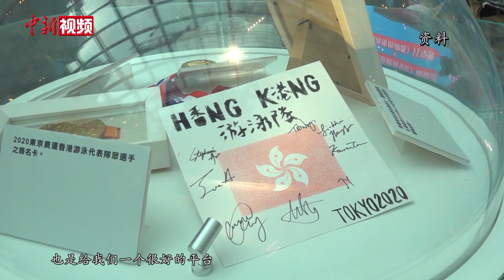【杭州亚运会】专访黄镇廷：“开拓者”之勇、“港乒一哥”之思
“港乒一哥”黄镇廷，是杭州亚运会乒乓球赛场除了国乒队员之外人气最高的选手之一。已过而立之年的他，在内地观众的喝彩声中，获得了职业生涯亚运会最好成绩，摘得了一枚铜牌。
很多人用“大器晚成”来形容黄镇廷，因为他18岁才正式成为职业球员。黄镇廷在2016年摘得了世界杯男单铜牌，成为首位获得乒乓球三大赛男单奖牌的中国香港选手，他还一度闯进男单世界排名前十。